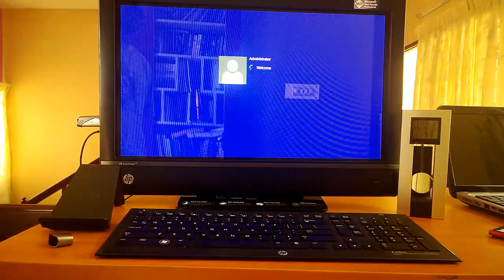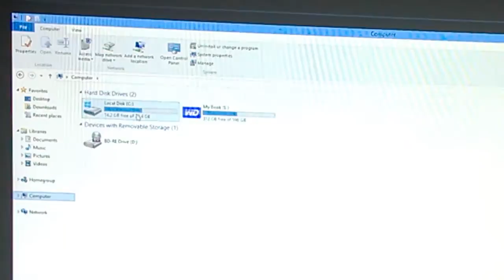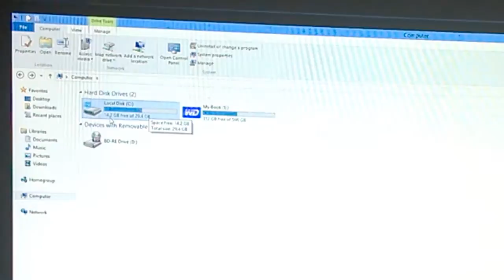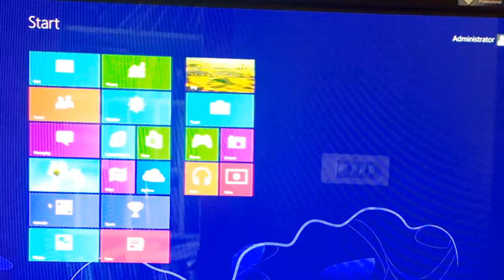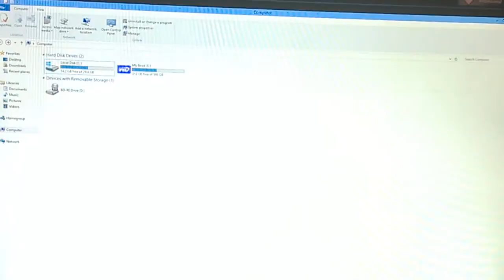Kingston DataTraveler Workspace 32GB Review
A detailed review and demo of Kingston DataTraveler Workspace 32GB Windows To Go bootable USB drive